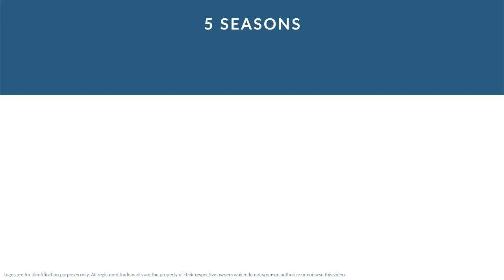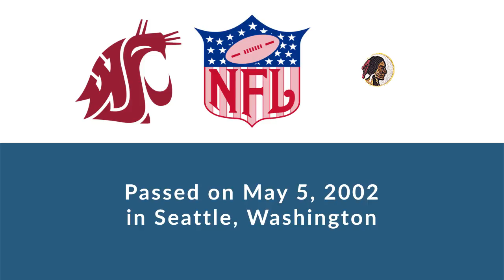Dick Farman: Football Offensive Lineman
Dick Farman was a professional football offensive lineman who played for 5 seasons from 1939 to 1943.

In college, Farman played for the Washington State Cougars in Pullman Washington.

Professionally, Farman played for the Washington Redskins.